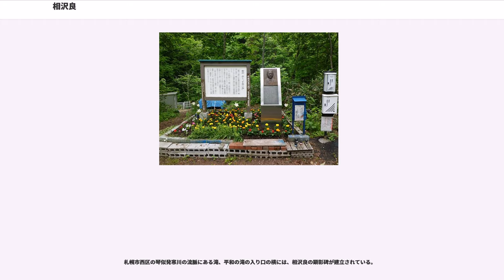相沢良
相沢 良（あいざわ りょう、明治43年〈1910年〉5月15日 - 昭和11年〈1936年〉1月28日）は、日本の女性平和運動家、共産党活動家。

青森県南津軽郡野沢村（現在の青森県青森市）吉野田字木戸口2番地に生まれる。相沢家は3代続く藩医の家であった。家族は、父・武良、母・秀、祖母、姉・千代、妹・京、弟・企救麿。父の助手や看護婦も住み込みで働いていた。

1923年（大正12年）4月、県立青森高等女学校に進学。小学生当時の相沢良は、2つ年長の青森高女の姉・千代と同級生で仲の良い淡谷のり子が遊びに来ていて、出会っている。

1927年（昭和2年）3月卒業後、英語を習得するため黒石の親戚の家から弘前女学校に1年間通う。夏休みには、黒石でのエスペラント語の学習会に参加した。このころから社会主義思想に傾倒する兆しを見せ、父が心配して様子をうかがいに来たこともあった。

1928年（昭和3年）4月、帝国女子医学専門学校に進学。夏休みが終わると、学生運動や当時すでに非合法とされた社会科学の研究会に参加する。また、秋にはエスペラント後のサークルを結成している。

1929年（昭和4年）、2年次に進級した良は学内の日本共産青年同盟（共青）班で一番の活動家となっていた。だがこの年に起きた四・一六事件によって共産党中央組織が壊滅したため、活動の中心課題は工場内に共青班をつくることに移行した。10月から翌年1月にかけて、良はカンパ資金を街頭で党員に手渡す任務を担っている。また、下宿に同志をかくまってもいた。

1930年（昭和5年）、3年在籍時に退学処分を受ける。このころの良の活動はすでに学外が中心で、青森無産青年同盟に共青の準機関紙『無産青年新聞』を送付していた。退学後は目黒駅近くに下宿して横浜の紡績保土ヶ谷工場の女工となり、日本労働組合全国協議会（全協）日本繊維労保土ヶ谷分会を組織する。

1931年（昭和6年）1月、工場での活動のため戸部警察署に検挙される。その後の取調べで良家の子女であることが判明したため1か月ほどで釈放され、父に引き取られる。五林平の実家では、自分ひとりだけ同志より早く解放されたことに悩み、4月上旬まで五所川原市の親戚に預けられる。

6月中旬に東京へ戻ると、北千住の宇佐美紙器工場で働くが、7月下旬に五郷村青年訓練所ストライキの首謀者として上野憲兵隊に検挙され、青森県警察特別高等課に引き渡される。しかし良はこの件とは無関係であり、8月下旬に浪岡警察署から釈放される。

9月18日以降、姿をくらました良は青森市を中心に地下活動を行うが、特高の捜査の手が伸びてきたため、札幌で暮らす姉・高松千代を頼ることに決める。

1932年（昭和7年）1月、良は姉の家に同居しながら、映画会を通じて同志となる佐藤千代・松島（柄沢）とし子と知り合いになる。

3月からは姉の家を出て転居を重ねつつ、4月上旬には東京の共青中央部に出向いて青森県オルグに任命され、『無産青年新聞』などの機関紙配布組織再建に従事する。

一方で札幌においては、7月ごろ佐藤千代とともに、苗穂の古谷製菓工場の女性労働者や陸軍糧秣支廠札幌派出所の保育士らを組織している。古谷製菓工場の女性たちとは、3回ほど平和の滝近くでハイキングを行っており、これが後にその地に記念碑が立てられる契機となった。

10月、全協札幌地区協議会準備会が開催される。委員長兼書記局長は樋口鶴雄だったが、協議会の実質的な責任者は常任書記の良だった。松島と佐藤も常任委員に名を連ねている。翌年1月には、もともとの産別責任担当（繊維・化学・食糧）に加えて財務部長と組織部配布係をも兼任するようになったため、良の活動は多忙を極めた。

1933年（昭和8年）4月4日夜、道警により検挙され、拷問による取調べを受ける。翌朝には美唄警察署に送られて引き続き拷問を受け、8月上旬に札幌刑務所兼拘置所に移送される。9月に起訴され、翌1934年7月27日、札幌地方裁判所で懲役4年の判決を受ける。控訴したものの第二審でも同じ判決となり、上告はせず刑に服する。

1936年（昭和11年）1月中旬、姉が面会に来たときの良は、1か月近く食事ができずにやせ細り、高熱に苛まれていた。「出してもらうには、これまでの所業が悪かったと言わなければならない。でもそれでは皆に語ったことが嘘になってしまう。だからここで死のうと思っている」と語る...